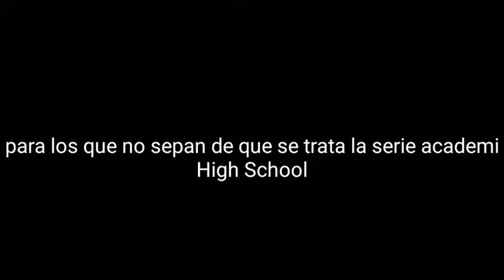Informacion de la serie academi High School